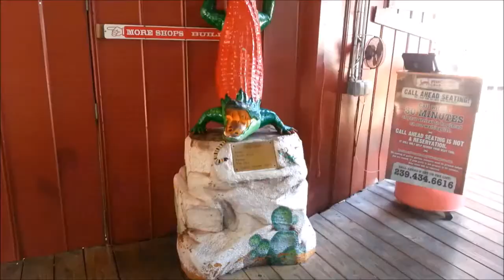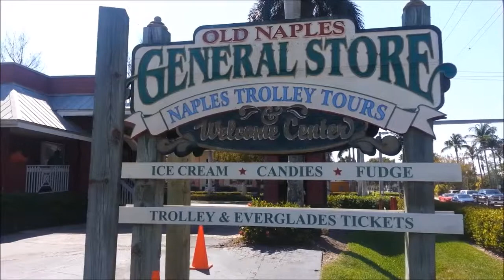Naples Florida Tin City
I went to take a couple passengers to Naples Florida and went to explore a place called Tin  City.